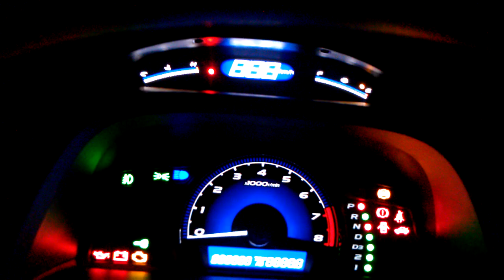Guage Diagnostic 2011 honda Civic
Song name : Sean Paul - She Doesn't Mind
Singer:Sean Paul
All copyrights reserved to the singer.